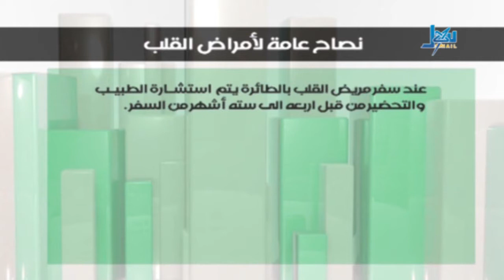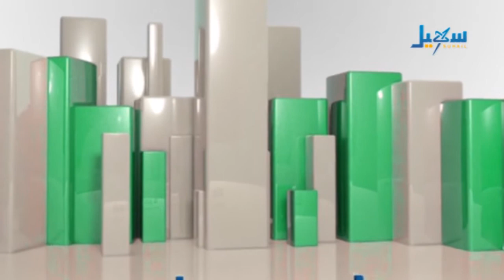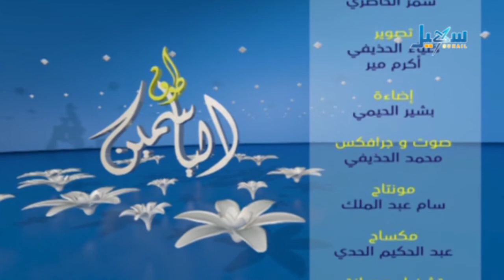طوق الياسمين الحلقة الرابعة